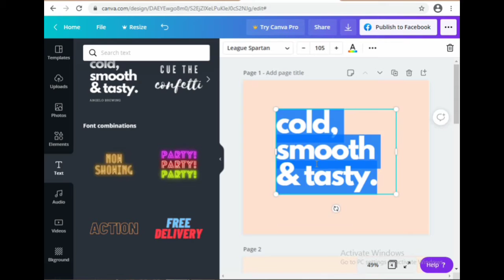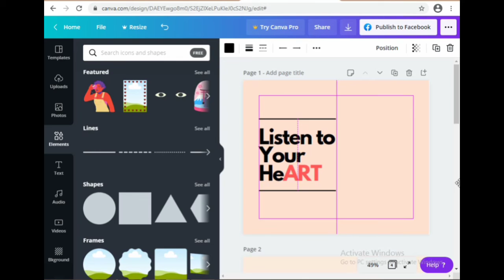GRAPHICAL DESIGN FOR TAGLINE USING CANVA